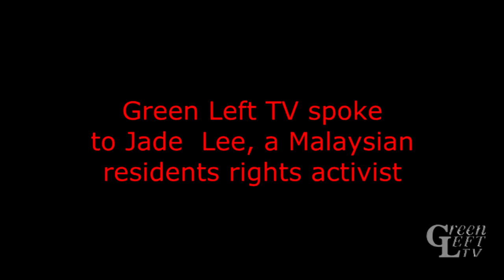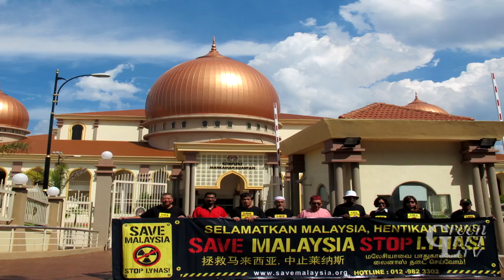Why Malaysians oppose the Lynas rare earth refinery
Jade Lee, a residents' rights and environmental activist explains why there is powerful community opposition to the commencement of operation of a rare earth refinery in Malaysia by Lynas, an Australian company.